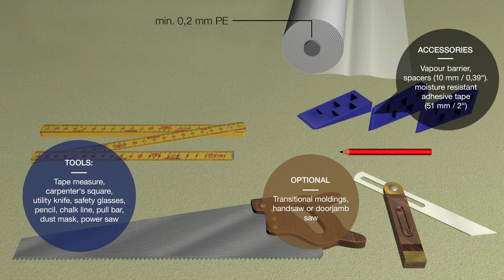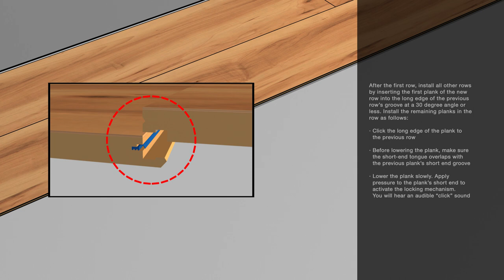Laminate Floor Installation | Golden Select (English)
👣 Transform Your Steps: Discover Laminate Flooring Like No Other! 👣

Transform your space with laminate flooring designed for real-life demands! Whether you're drawn to the natural charm of laminate wood flooring or seeking the unbeatable protection of waterproof options, we have just what you need. 🚀

With our straightforward laminate flooring installation process, you'll be snapping together click laminate flooring like a pro in no time. The variety of laminate flooring colors and patterns available means you can effortlessly mirror your style. 🎨

Our luxury laminate flooring isn’t just about looks—it’s about durability. Built to last, even in light commercial settings, this premium laminate flooring combines top-notch quality with prices that make sense. Why wait? Shop laminate flooring and make every step count! 👣

Join in on the fun! Drop a comment and let’s get the conversation going about all things home improvement, from stunning floors to backyard makeovers. 💬